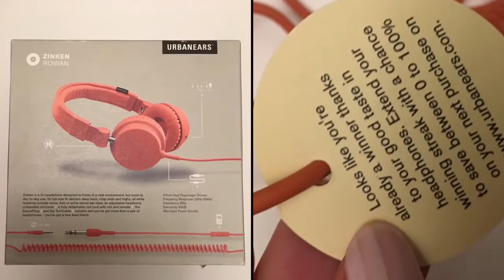Unboxing Urbanears Zinken Rowan DJ HEADPHONE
Unboxing Urbanears Zinken Rowan = HEADPHONES WITHOUT VOLUME CONTROL :(
DJ EXTRAORDINAIRE HEADPHONE

Turncable
The interchangeable TurnCable comes with two plugs— a 6.3 mm plug for DJ sessions and a 3.5 mm plug for everyday listening.

Collapsible
Take your headphones wherever you go. Just fold them up, twist up the cord, and be on your merry way. (You’re so tidy.)

Music sharing
Share your music with a best bud, or a full daisy chain of friends. Simply plug in another pair of headphones and enjoy.

SPECIFICATIONS
Headphone type - On ear
Compatible with - All devices
Weight - 220 grams
TurnCable - Yes
Collapsible - Yes
ZoundPlug - Yes
Connection - 3,5mm plug
Audio size - 40 mm handmade drivers
Frequency response - 20Hz-20kHz
Impedance - 85Ω
Sensitivity - 98dB
Max input power - 50mW